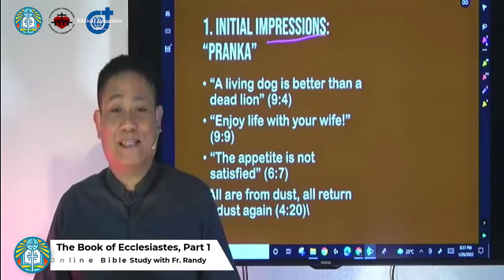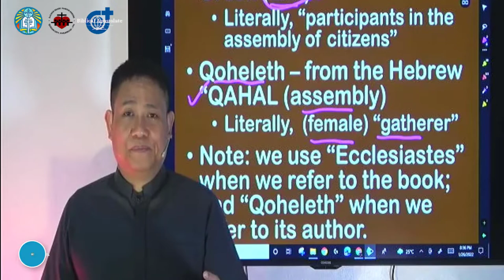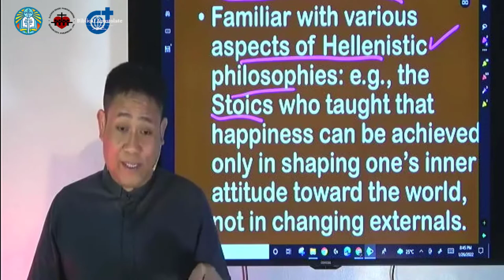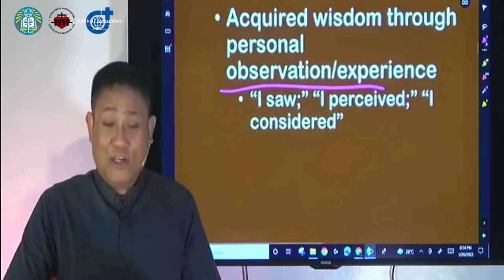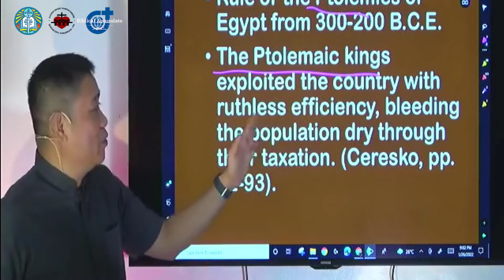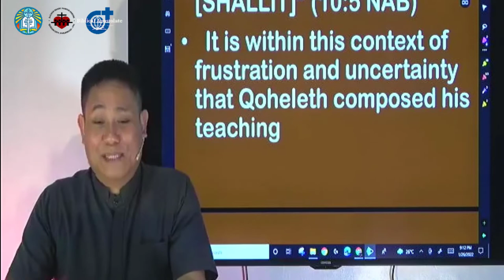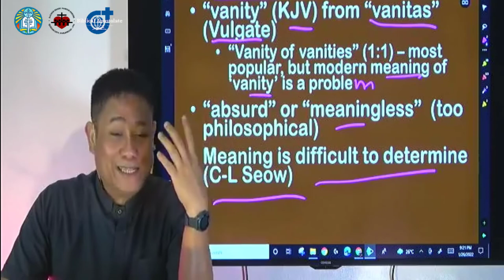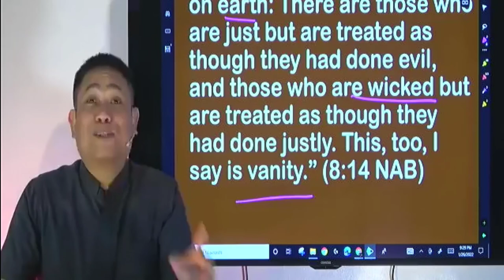The Book of Ecclesiastes, Part 1/2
The lecture in Taglish gives some essential points on the historical context of Ecclesiastes including the meaning of "HEVEL" (vanity).

The presenter is Fr. Randy Flores, SVD who directs the Biblical Apostolate ministry of the Diocese of Cubao and the SVD Phillippine Central Province. He also teaches biblical courses at the Divine Word Seminary, Tagaytay City (Philippines). He obtained his Licentiate in Sacred Scriptures (SSL) from the Biblicum in Rome and doctorate from the Ateneo de Manila University. At present, he's the parish and rector of the Sacred Heart Parish-Shrine, Quezon City.